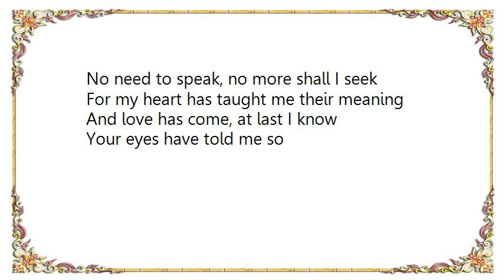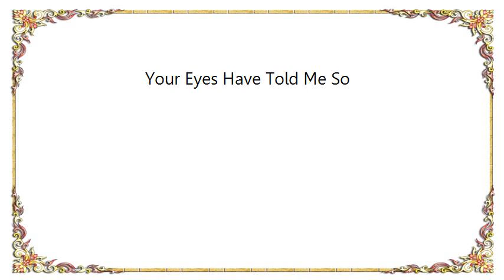Fred Hartley - Your Eyes Have Told Me So Lyrics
[Lyrics Fred Hartley - Your Eyes Have Told Me So]
I saw your eyes, your wonderful eyes
With love light and tenderness feeling
They thrilled me through, they filled me too
With wonderful dreams I am dreaming
No need to speak, no more shall I seek
For my heart has taught me their meaning
And love has come, at last I know
Your eyes have told me so